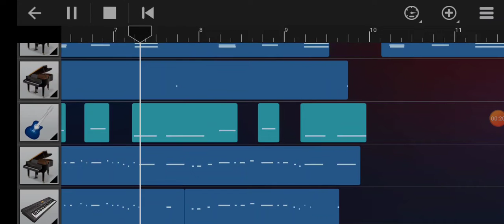Deewana Tha Deewana Hu Rahunga Bhi | Darshan Raval | Piano 🎹 cover song | Short /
hello dosto agar apko
ye song acha laga ho to jrur
kre
thanks❤❤